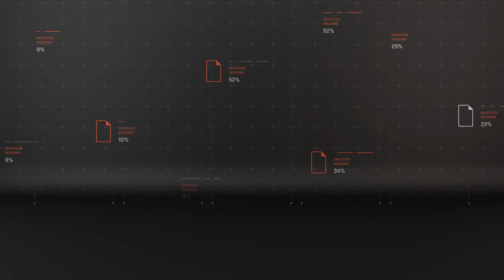Argentina Official Squad | World Cup 2022 Qualifier